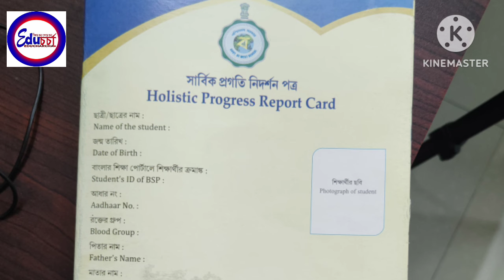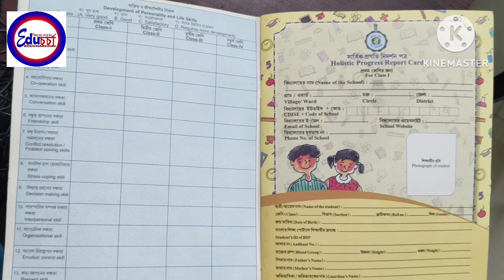Holistic progress report card কী এবং কেন চালু হচ্ছে EDUCHARCHA